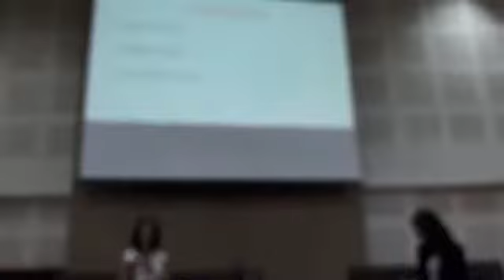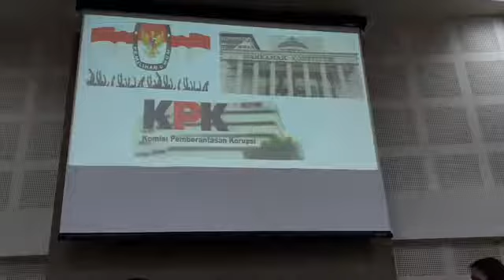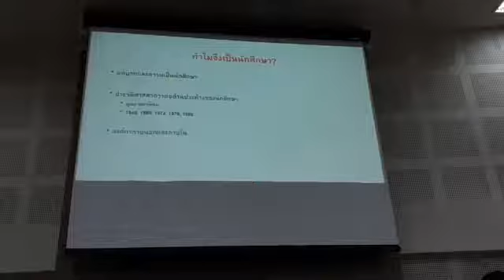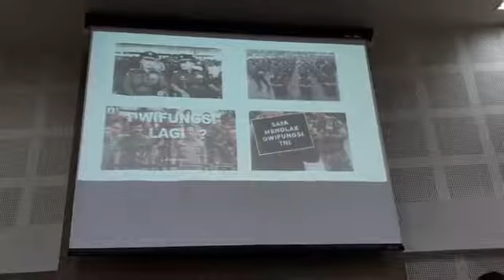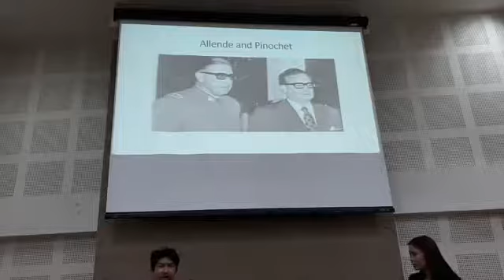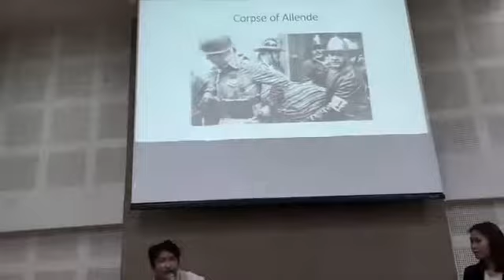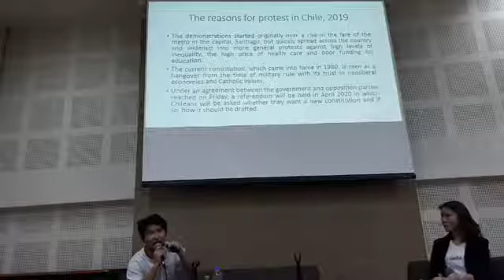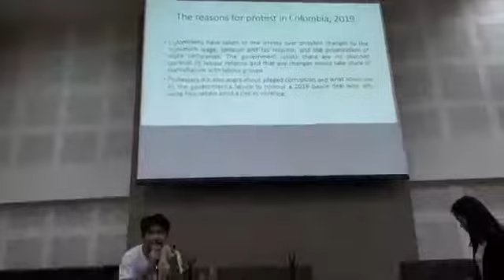🔥การเคลื่อนไหวเรื่อง ศก. ชิลี และ รปห. โบลิเวีย🔥โบว์ณัฏฐา / ผศ.ดร.อรอนงค์ / ผศ.ดร.เชาวฤทธิ์🔥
🔥การเคลื่อนไหวเรื่อง ศก. ชิลี และ รปห. โบลิเวีย🔥โบว์ณัฏฐา / ผศ.ดร.อรอนงค์ ทิพย์พิมล / ผศ.ดร.เชาวฤทธิ์ เชาว์แสงรัตน์🔥อนุสรณ์สถาน 14 ตุลา🔥Dec 10, 2019🔥